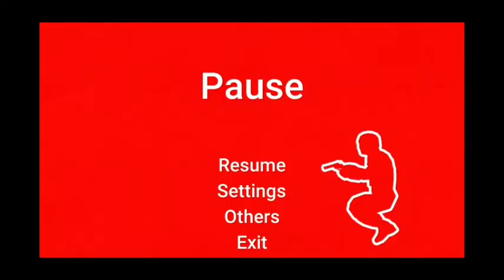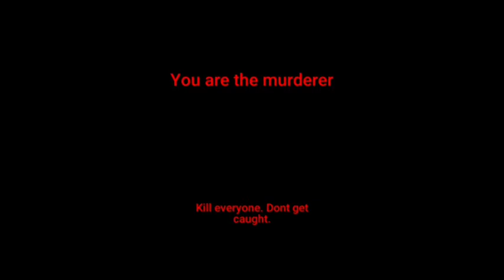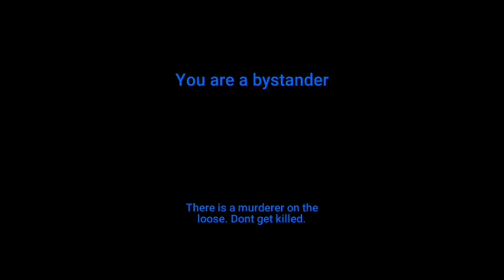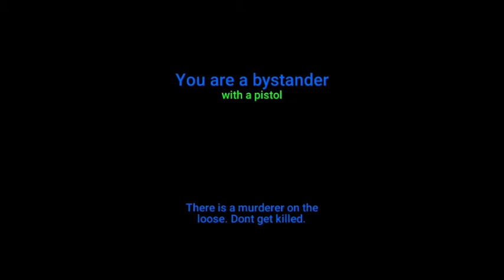Imposter among us | MurderGame Portable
Murderer is back | MurderGame Portable

Game Info
Exciting game already on Android.

One individual - a murderer with a knife, which is trying to secretly kill the other players. Other players have to use your mind to find out who it is, and kill him first. Unfortunately, they have only one gun among them.

● Game Name - MurderGame Portable